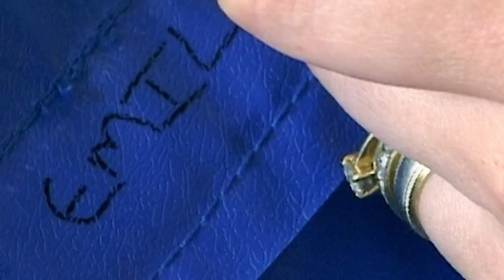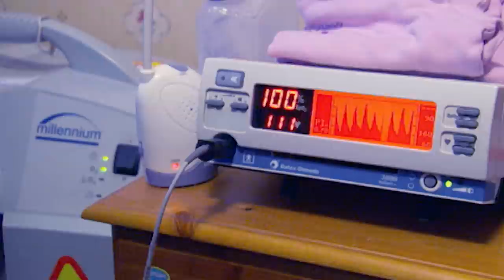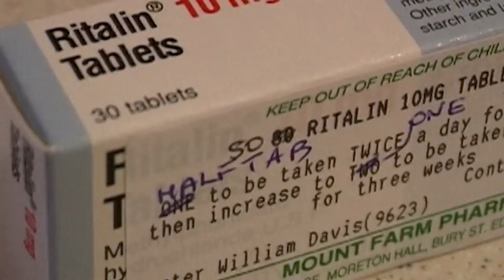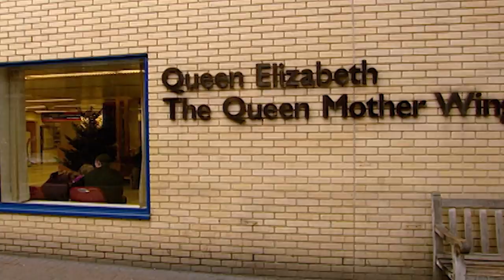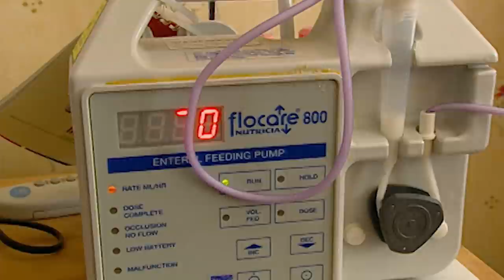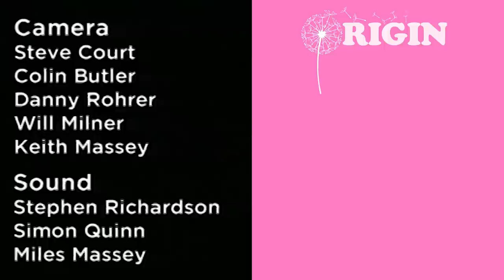What Is It Like Living With a Disability? | Born To Be Different | Part 5 | Origin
Born to be different follows the lives of six extraordinary children all born with a disability.

Exploring the hopes, fears and lives of their families as they deal with medical interventions and extreme emotions.

In this final episode, the children enter their fifth year and we see the progress they've made.